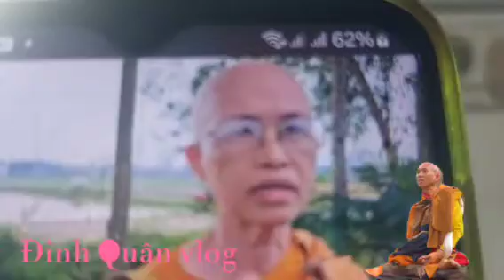Xuất hiện đạo lạ theo hại sư Minh Tuệ.